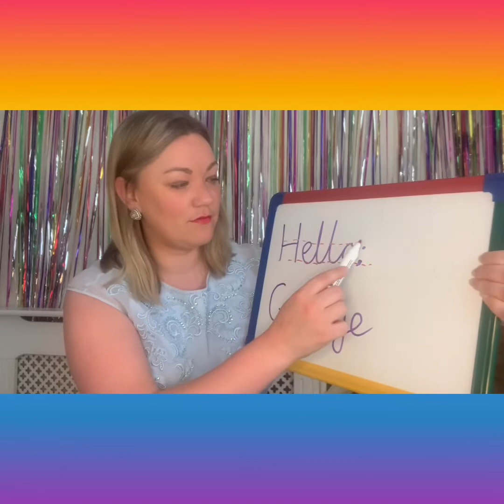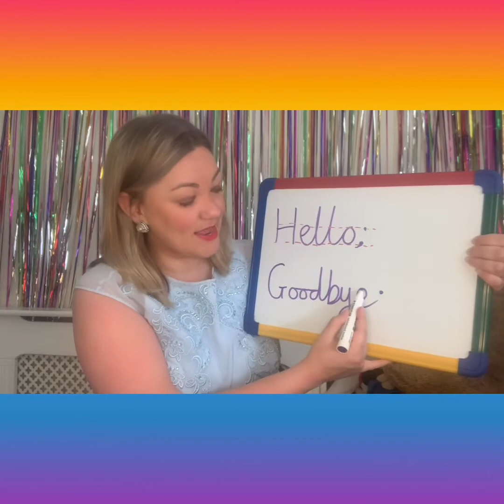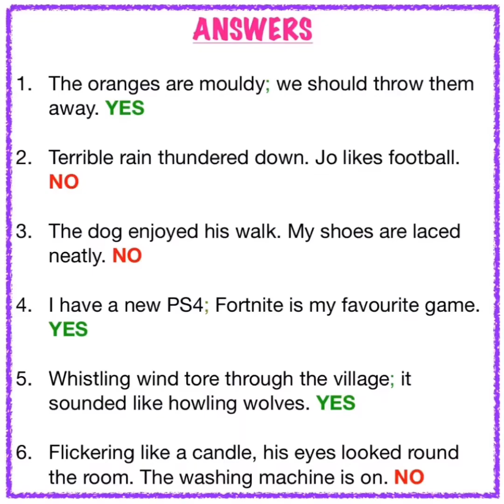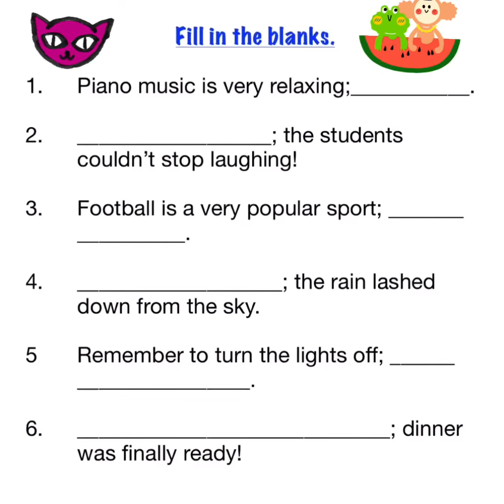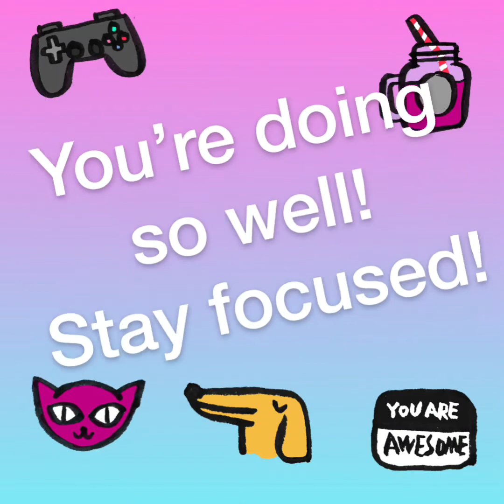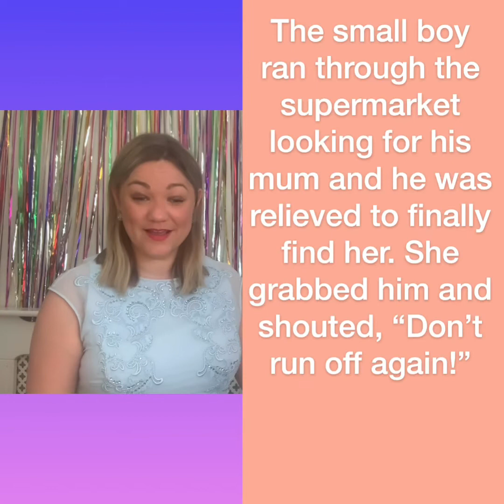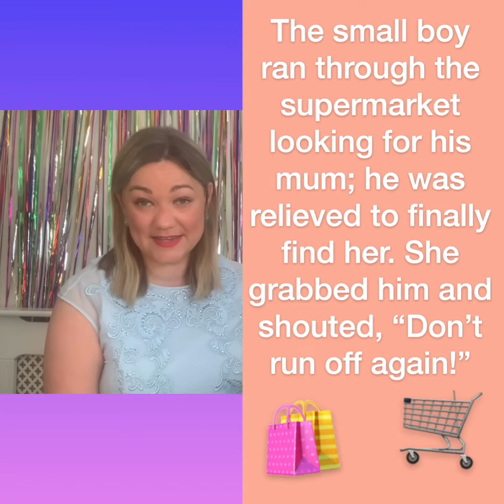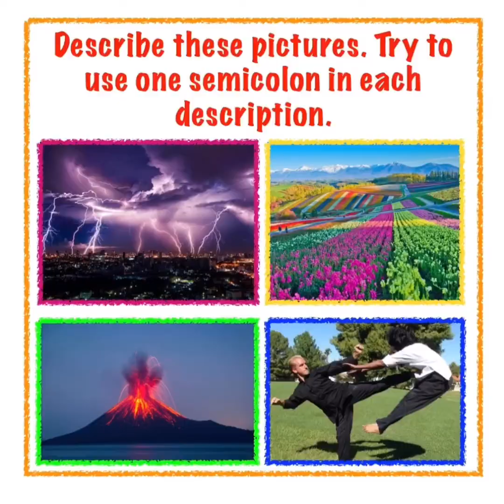YEAR 5 & 6: Semicolons